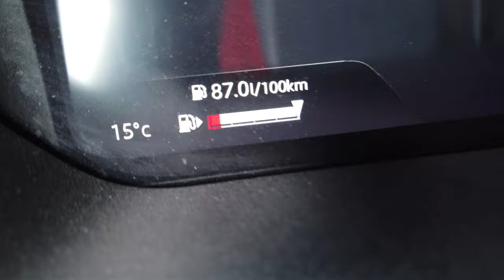Sardegna Offroad and Overland - Mit Land Rover NEW DEFENDER und TOYOTA Prado Special Edition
Begleitet Harald und Jürgen auf ihrem aufregenden Offroad- und Overland-Abenteuer durch die wilden Landschaften Sardiniens. In diesem Video erkunden sie abgelegene Wege abseits der ausgetretenen Pfade. Erlebt mit ihnen die Schönheit unberührter Natur, genießt atemberaubende Ausblicke und entdeckt versteckte Juwelen dieser faszinierenden italienischen Insel.
Ob ihr Offroad-Fanatiker oder Overlanding-Enthusiasten seid, dieses Video bietet spannende Einblicke und inspirierende Momente, die ihr nicht verpassen wollt.

PS: Alle Wege die befahren wurden sind offiziell erlaubte Wege auch wenn sie nicht so aussehen oder wir hatten eine Genehmigung der Eigentümer.